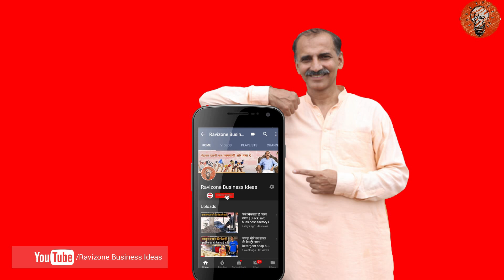Cheap and Best White Marble Murti In Ramgarh Alwar Rajasthanस्टेचू और भगवान की इतनी सुंदर मूर्तियां